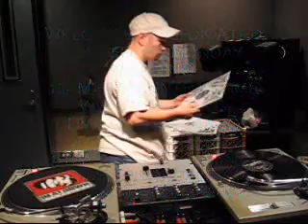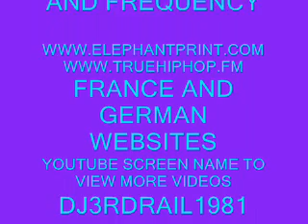DJ3RDRAIL MIXTAPE KING 11/03/08 PART 1 NO SERATO HIP HOP MIX ON WNUR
DJ3RDRAIL 11/03/08 PART 1 LIVE ON DEDICATED
SUN-MON 12AM-5AM CENTRAL TIME
NO SERATO,CD'S OR MP3'S. ORIGINAL HIP HOP VINYL SPREAD THE WORD.